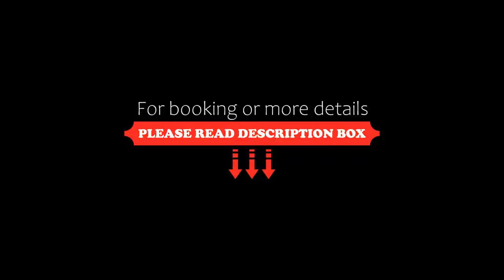Port Douglas Peninsula Boutique Hotel Adults Only Haven, Port Douglas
About Property:
This property is 1 minute walk from the beach. Situated directly on Four Mile Beach, this boutique hotel in Port Douglas features beach and ocean views. All suites have a large private balcony or terrace. Free WiFi is available.
Located at the quiet end of Macrossan Street, Port Douglas Peninsula Boutique Hotel is an adult only property and offers stylish accommodation just 100 m from shops and restaurants...
Property Type: Hotel
Address: 9 Esplanade, 4877 Port Douglas, Australia
Searching For
1. Port Douglas Peninsula Boutique Hotel Adults Only Haven - Port Douglas
2. Port Douglas Peninsula Boutique Hotel Adults Only Haven - Port Douglas Address
3. Port Douglas Peninsula Boutique Hotel Adults Only Haven - Port Douglas Rooms
4. Port Douglas Peninsula Boutique Hotel Adults Only Haven - Port Douglas Amenities
5. Port Douglas Peninsula Boutique Hotel Adults Only Haven - Port Douglas Offers and Deals
Audio Credit:
Track Title: Reasons To Hope
Artist: Reed Mathis